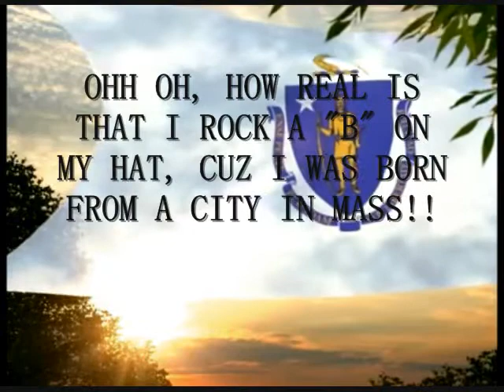Klep - City Of Mass clean w Lyrics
Chorus:
Show em What city You claim
The heart be the name of the place
oh oh how real is that?
i rock a B on my hat
cuz I was born in a City from Mass

cuz I was born in this city!!!

Verse 1:
Bay state whats happening
put em up and rep wit me
see we gon party hard to harbor nigga Boston tea

Heres to exsize and the state taxing me
the reason why we walk and talk like dont F*** with me

Extra extra tell the telegram to put us on
we been running shit before the Boston Marthon

Dusku, Leary, at one time called this home
not to mention that our C's have had quite a

That calls for celebrating fellas grab the ladies beers
pack up this shindig, lets take it to the zakim bridge

Yo what you know a bout cash spending way out in wrentham?
Gillette stadium pack at 20 degree weather

Some leave for fast cash, return and call it home
Some jump around the state, cuz where they live just f blows

Shoot your insults, well tat it on our f souls
below the granite state better known as home of the Masshole
ohh!!

cuz I was born in the city!!

Verse 2:
Riding thru my city nigga RTA bus stop
all we eats chinese cusine, local pizza shops

Hop the MBTA
fungwah
lucky star
hundred colleges that can party like we in mardi gras

Umass, BC, to name a few HC
Berkley, Emerson and AI
cant forget Dean

Pick a lane, pick a lane
290 to route 20 man
Mass grinds hard my state breaths for money

Bank north garden where a million stars be
a show there could get you cribs with a could cars in it

New England, new east gather round
hands up say it proud if you live here rep ya town!

we was on the map then so this is our anthem
posting like a winner while we rock a champion

catch the rap boston legal homie passin out bars
this year we on our job massachussetts goin hard!!